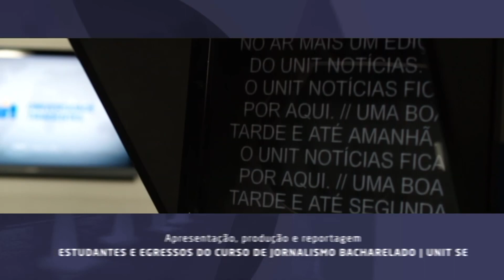EE Início de Ano Ep. 3 - Denise Nascimento | UNIT NOTICIAS 3400 0401 2023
Para falar sobre os embaixadores Custumers Experiences e destacar suas funções na Universidade Tiradentes, o Unit Notícias conversa com a gerente de Sucesso do Cliente do Grupo Tiradentes e líder do projeto, Denise Nascimento.